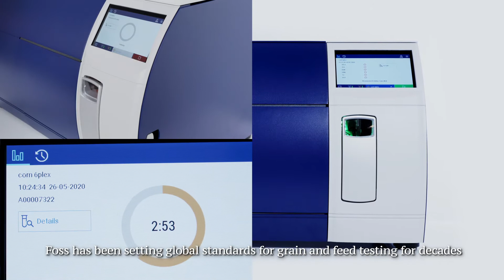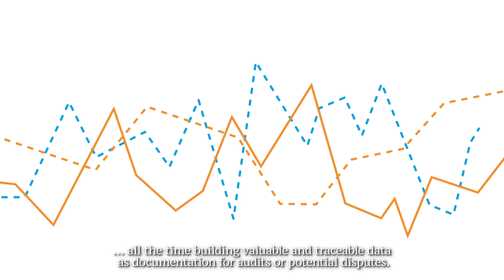Smarter management of mycotoxin risks in the grain industry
For grain producers and flour millers, protecting consumers from the harmful effects of mycotoxin contamination is of utmost importance. Learn how fast, accurate and reliable results make it easier for producers to check contamination levels and match international food safety requirements.